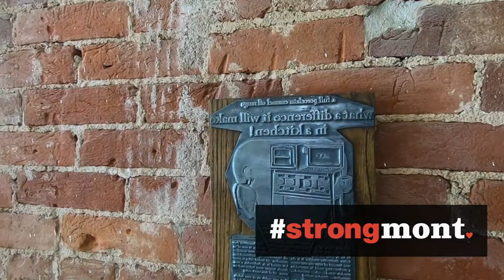Violet Press - Strongmont